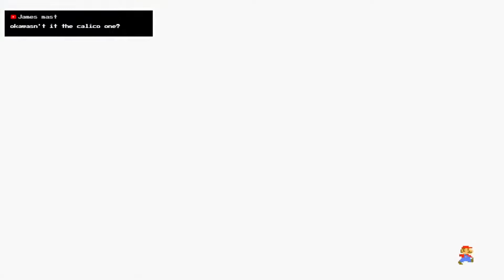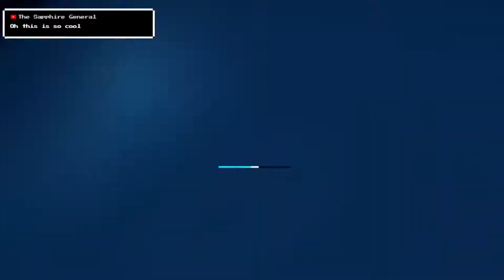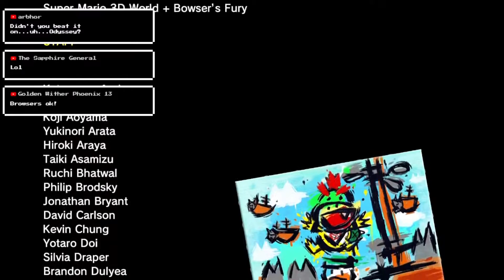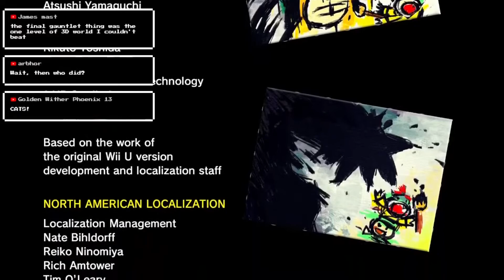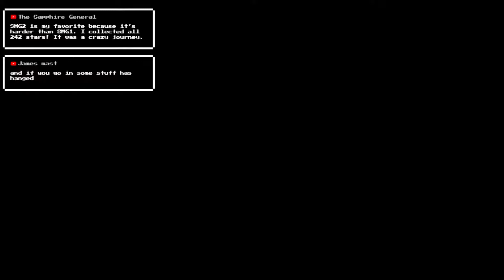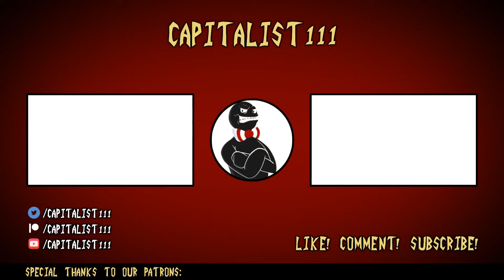Let's Play Super Mario 3D World + Bowser's Fury (BF - Bonus 2; True Finale) - Super Clear the Game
From a Bowser's Fury & Goldeneye stream on Jan 29, 2022; returning to Bowser's Fury to get the remaining Shines.

-hazey_sunshine
-SaltyK
-TheGamingLegend